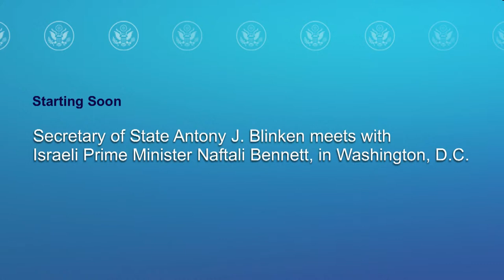Secretary Blinken camera spray with Israeli Prime Minister Bennett - 4:30 PM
Secretary of State Antony Blinken meets with Israeli Prime Minister Naftali Bennett, in Washington, D.C. on August 25, 2021.